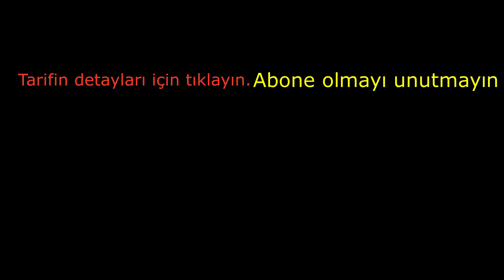Kolay Tarhana Çorbası Tarifi, Nasıl Yapılır?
Kolay Tarhana Çorbası, Nasıl Yapılır?
Lütfen yorum ve beğeni bırakmayı unutmayın!!!

Videolar alt yazılıdır. Lütfen alt yazı ve dil çeviri fonksiyonunu (CC) açın!

Yeni tariflerim için kanalıma "ABONE" olmayı ve bildirimlerin gelmesi için "Zili" (🔔) açmayı unutmayın ❤️🙏🏻

Malzemeler
2-3 yemek kaşığı zeytinyağı
Yarım yemek kaşığı tereyağı
1 adet soğan
2 diş sarımsak
2 adet yeşil biber
1 adet kırmızı biber
2 adet domates
1 tatlı kaşığı domates salçası
1 tatlı kaşığı biber salçası
6 su bardağı su
1 tablet tavuk suyu
Tuz, karabiber, toz kırmızı biber, nane, kekik